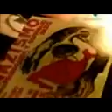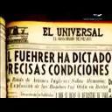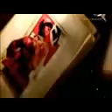Emilio Azcárraga Propaganda Nazi en México